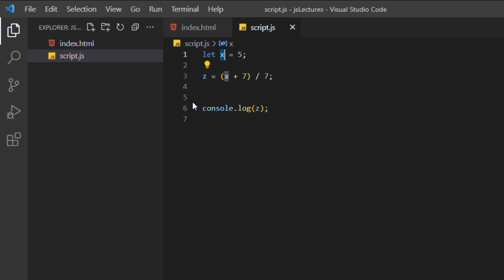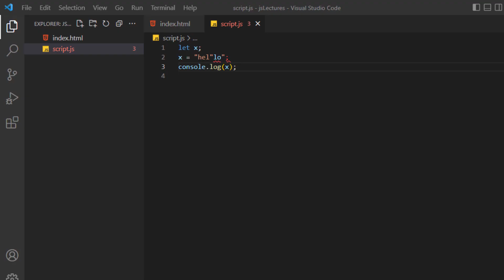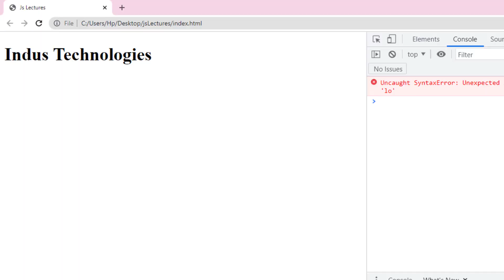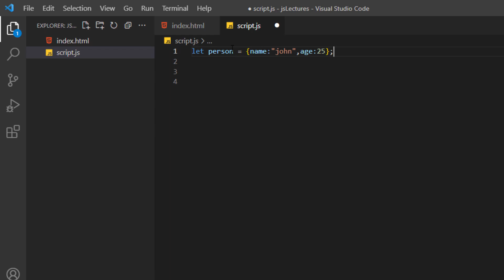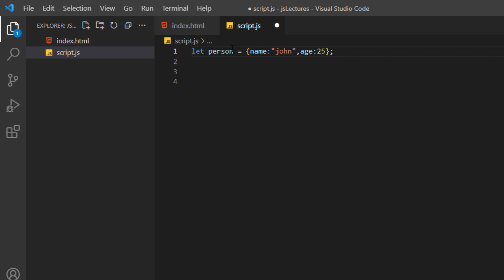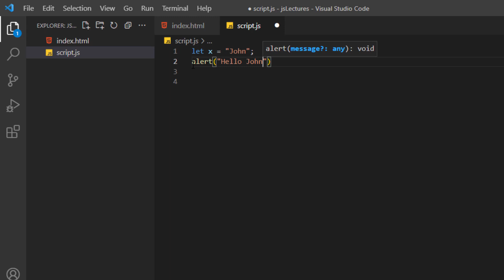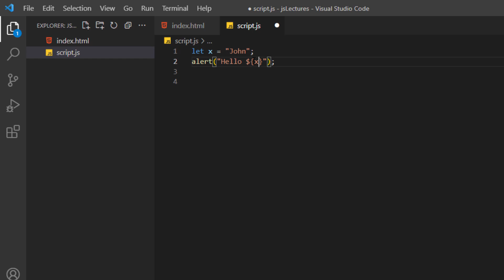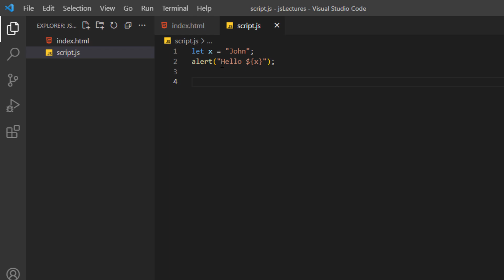JavaScript Tutorial in Hindi for Beginners - Data Types in JavaScript (number | String | Boolean...)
In this video i will talk about Data Types in JavaScript.

In programming, data types is an important concept.

To be able to operate on variables, it is important to know something about the type.

Without data types, a computer cannot safely solve Problems.

In this Video Tutorial series I will giving you full training about Javascript from basic to advance level with easy and best explanation.
We will also cover following topics:
1. data types in javascript
2. data types in javascript
3. datatype
4. javascript tutorial in hindi
5. learn javascript in hindi
6. javascript for beginners
7. javascript basics
8. web design tutorial
9. javascript with html
10. javascript variables
11. variable in javascript
12. variable
13. let
14. var
15. const
16. javascript tutorial for beginners in hindi
17. javascript basic tutorial
18. learn javascript
19. java script hindi
20. javascript tutorial
21. javascript tutorial for beginners
22. javascript for beginners tutorial